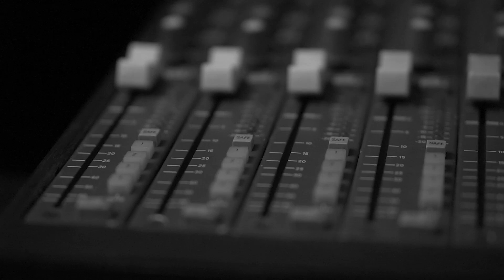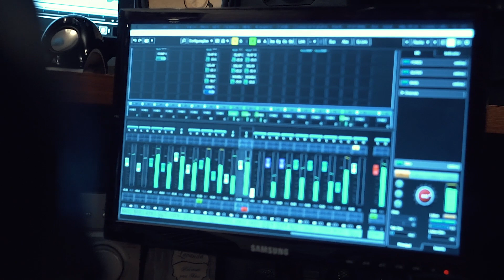Ministério Mergulhar - Gravação Mergulhar Feat. Juliano Son | EP4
Acompanhe a última etapa de gravações de nosso novo trabalho com à participação do nosso irmão Juliano Son e produção do talentoso cantor e produtor Paulo Cesar Baruk. Eleve esse som!

Fundado em 2010 pelo vocalista e pastor Thiago Sousa, o Mergulhar tem levado adoração aos quatro cantos do Brasil através de suas canções.
O ministério já soma mais de 90 milhões de plays no Youtube e Plataformas Digitais e é voz de um grande hit no Brasil, a canção “Eu Me Rendo”, que nas versões que lançaram já somam mais de 73 milhões de plays no Youtube e Plataformas Digitais.
O ministério vem crescendo ao longo dos anos e gravando com grandes nomes do mercado gospel como Juliano Son, Eyshila, Paulo César Baruk e Gabi Sampaio.
Em 2020 foram indicados ao Grammy Latino como "melhor álbum Cristão na língua portuguesa" como álbum "Profundo", produzido por Paulo César Baruk.